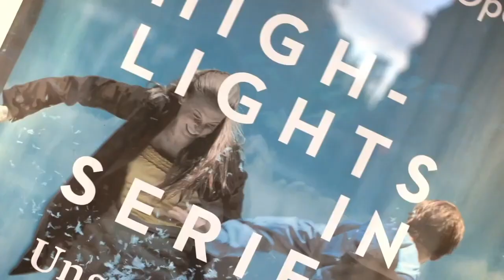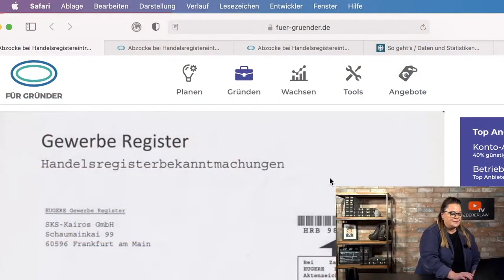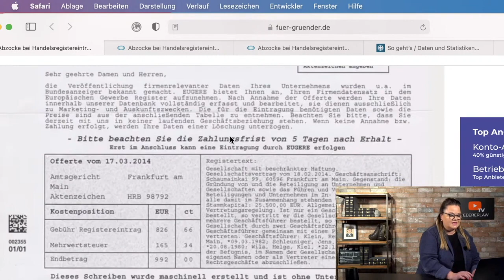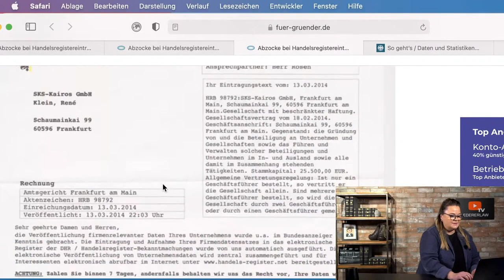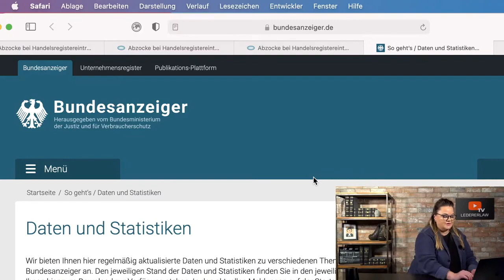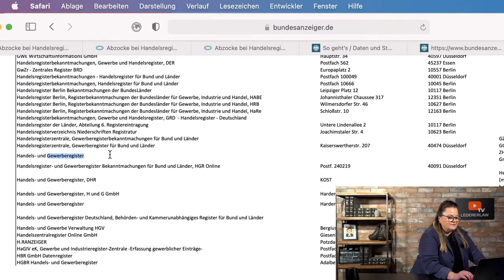Abzocke Gerichtskosten Rechnungen - Vorsicht Falle!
Die aktuelle Betrugsmasche: Unternehmen haben Fake Rechnungen in der Post, die angeblich vom Handelsregister kommen, vom Gewerberegister, vom Bundesanzeiger. Wie erkenne ich Fake Rechnungen? Das verrate ich in diesem Video!
Die Themen:
00:00 Intro
01:08 Die aktuelle Betrugsmasche
01:48 So sehen die Fake Rechnungen aus
03:45 Wann bekomme ich Fake Rechnungen vom Gericht?
04:53 Und wann vom Bundesanzeiger?
06:35 Die schwarze Liste
08:01 Meine Tipps
09:45 Zur Sicherheit: Reinhören in den Podcast zur Sendung
Die Links zum Video:
Die aktuelle Warnung im Bundesanzeiger:

Es geht ums Geld!
Mehr Infos für Unternehmer in der Coronakrise unter:

Lederer beim SWR Bürgertalk mal ehrlich: Leere Säle leere Kassen - Alptraum Lockdown?

Lederer im Interview mit Zeit Online: Am Ende wartet das Finanzamt

Steuerrecht Aktuell:

Lederer im Interview mit Wirtschaftswoche: Was tun wenn der Steuerfahnder klingelt?

Rechtsanwältin Patricia Lederer
Fachanwältin für Steuerrecht, Handels- und Gesellschaftsrecht

Patricia Lederer hat sich als Rechtsanwältin der Frankfurter Steuerrechtskanzlei LedererLaw auf Steuerrecht und die Verteidigung in Sachen Umgang mit der Steuer und dem Finanzamt spezialisiert.
Patricia Lederer und das Expertenteam rund um LedererLaw betreut die Mandant*innen vor allem in den Bereichen Betriebsprüfung, Steuerfahndung, Vollstreckung und Steuerberater Haftung.
Die Kanzlei LedererLaw ist bundesweit tätig und führt Musterprozesse in Steuersachen vor den Finanzgerichten und dem Bundesfinanzhof.